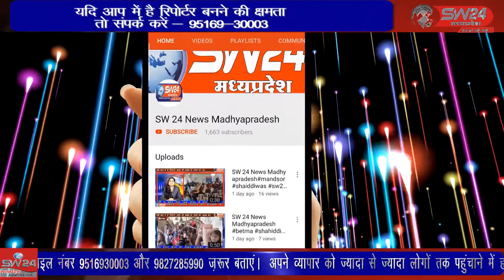khargone- खरगोन जिले में ग्राम काजलपुरा के समीप गाय चराने जा रहै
खरगोन जिले में ग्राम काजलपुरा के समीप गाय चराने जा रहै आठ युवको को पकडकर गौरक्षक थाने ले आये जिन्हें पड़ताल के बाद छोड़ दिया गया। खरगोन से जयंत गुप्ता की रिपोर्ट